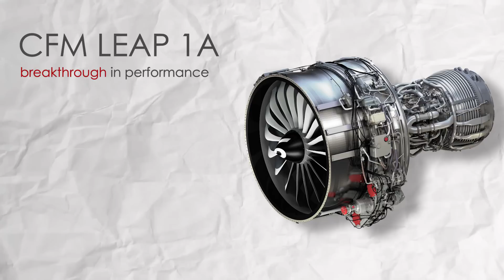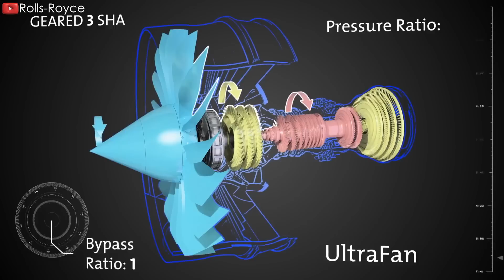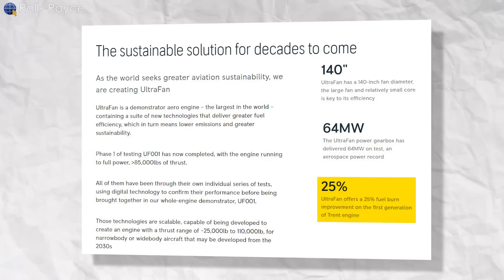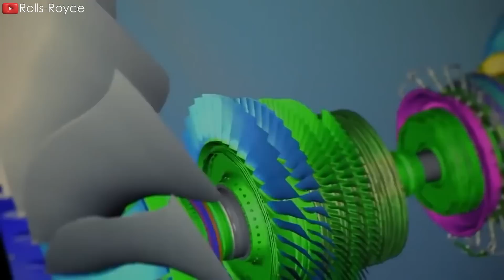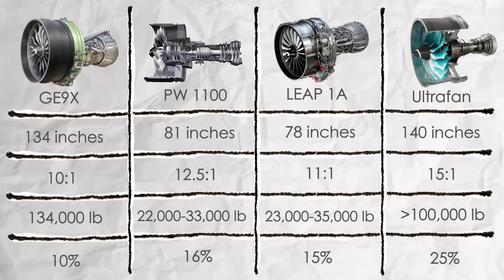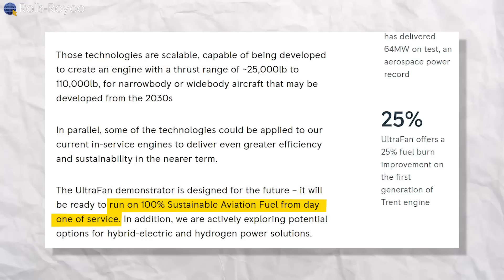This Airbus A350's “MASSIVE NEW ENGINE” Will Change The Aviation Industry FOREVER! Here's Why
This “MASSIVE NEW ENGINE” Will Change The Aviation Industry FOREVER! Here's Why
00:00: Intro
00:30: Sustainable Aviation Fuel
01:48: Engine war
03:09: Ultrafan
04:43: How does Ultrafan works?
06:41: Adaptability
07:36: Comparison
Which jet engine do you think is the largest in the world? If your answer is General Electric GE9x then you're wrong but at least it's close. Actually, this nickname should belong to the Rolls-Royce Ultrafan. Despite the fact that this engine is still in the demonstration phase, Rolls-Royce has already tested it at maximum power.
It can be said that it is the future of the aviation industry. So why has its prospects turned the airline industry around? How big is the Ultrafan engine and how does it actually work? Let's dive in!
Global warming, rising sea levels, drought, ecosystem changes,... it can be said that people are becoming more and more aware of climate change. This Airbus A350's “MASSIVE NEW ENGINE” Will Change The Aviation Industry FOREVER! Here's Why. As one of the driving forces behind higher carbon emissions, the aviation industry is increasingly focusing on producing more efficient and environmentally friendly engines for aircraft. World aviation is showing an important shift towards a greener sky thanks to sustainable aviation fuel initiatives (or SAF for short). This Airbus A350's “MASSIVE NEW ENGINE” Will Change The Aviation Industry FOREVER! Here's Why
They are aggressively exploring renewable energy sources, which can come from materials such as used cooking oil, agricultural waste, urban waste, and some types of algae. Unlike conventional jet fuels that are derived from finite fossil fuels, SAF is a renewable and low-carbon alternative that significantly reduces greenhouse gas emissions. One of the aspects that makes this fuel source attractive is its immediate compatibility with existing aircraft and aviation infrastructure. SAF can be blended with conventional jet fuel and is compatible with existing aircraft engines without the need for any modifications or additional equipment. This means airlines can immediately put SAF into operation without affecting flight safety or performance. SAF's environmental benefits are significant, so the race to develop green engines that can power next-generation aircraft has been going on for a while.
The engine war attracts engine manufacturers and some finished products are actually making their mark in the market. These include the pure power PW 1100G engine from Pratt and Whitney, which reduces fuel consumption by up to 16% and noise emissions by a significant 75%. CFM International's narrow-body Leap 1A engine has delivered a breakthrough in performance and proven environmental friendliness since 2016 and is used to power the Airbus A 3 20 Neo. And it's impossible not to mention that GE Aerospace has developed the amazing GE9X, said to be the most powerful jet engine today. It retained that title until the Rolls Royce Ultrafan was implemented.

However back in 2014, the last engine produced by Rolls-Royce was the Trent XWB 97. Despite being the most powerful engine currently in use by Rolls-Royce, its development had already begun Before the aviation industry began to truly introduce sustainability standards from aircraft, the XWB engine project eventually caused huge losses for Rolls-Royce after the Covid 19 pandemic. In addition, Rolls-Royce only focuses on producing engines for wide-body aircraft, but currently, the demand for narrow-body aircraft travel is much greater. That's why Rolls-Royce is actively looking to change the game by developing its new Ultrafan engine.